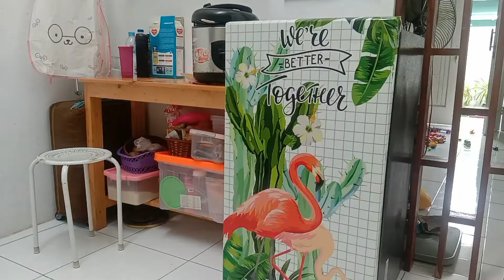AKTIVITAS IBU RUMAH TANGGA | SIBUKKAN DIRI SAMPAI BERBUKA PUASA NANTI | PUASA HARI KE 6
Assalamualaikum
Hai semua..
SEMANGAT PUASA 💪

Dibulan puasa ini mari sibukkan diri sampai berbuka puasa nanti.
t
Nah, bagaimana kesibukkan aku sebagai ibu rumah tangga dalam menjalani puasa di hari ke 6 ini ?

Nonton video ini sampai selesai ya ...

Happy Watching

Video Record : Vivo Y12
Video Editing : inshot

Pemusik: Jeff Kaale

Pemusik: Jeff Kaale